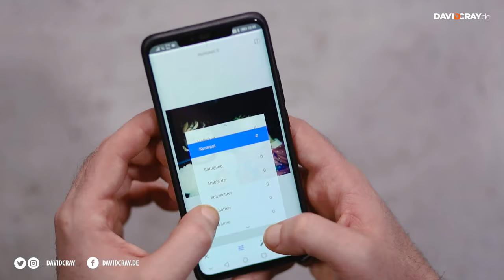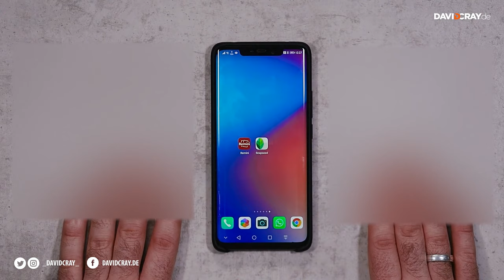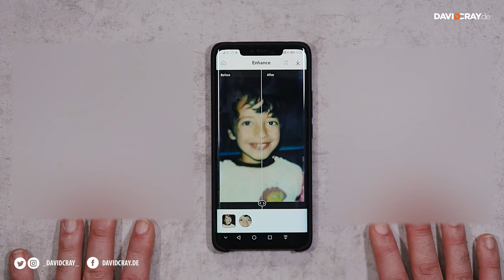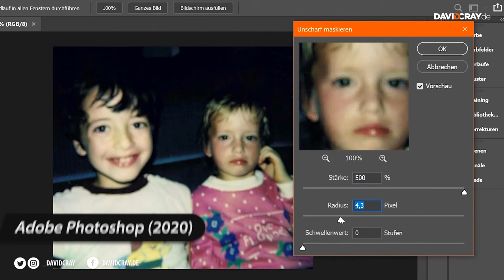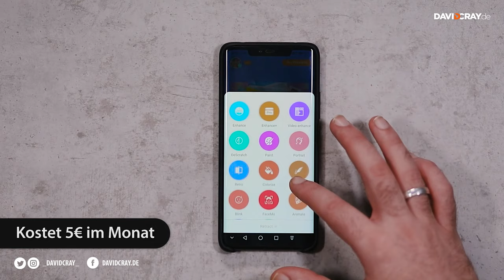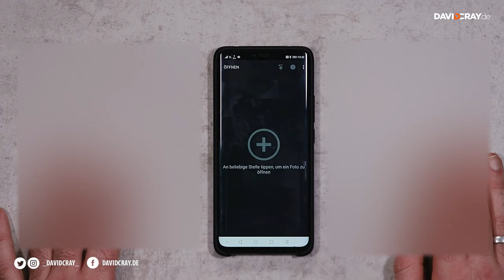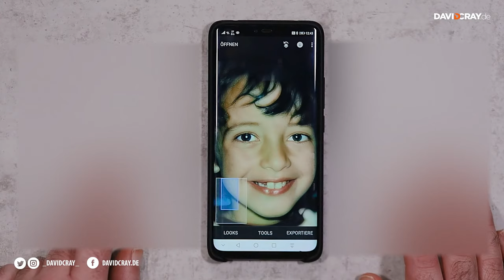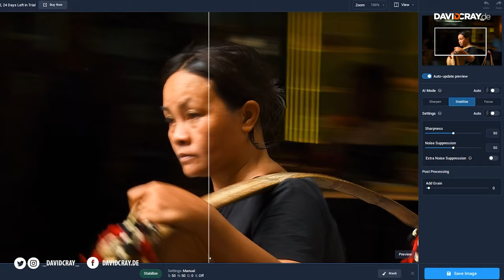Fotos wieder SCHARF! Wenn künstliche Intelligenz übertreibt. (App + Desktop) | David Cray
Wie scharf kann ein unscharfes Foto mit K.I. werden? Du wirst es kaum glauben, aber mithilfe von K.I. kannst du noch einiges retten.

App: Remini Photo Enhancer

Kapitelmarken:
0:00 Einleitung
0:31 Was wird benötigt?
1:02 Wie funktioniert die App?
1:58 Die Vorbereitung
2:41 Jetzt wird es wild
4:39 Der Vergleich
6:00 Jetzt wird es noch schärfer
7:42 Maximale Bildqualität
8:14 Desktop-Variante
9:05 Endcard

Wenn Du mich unterstützen und von mir in Zukunft mehr sehen möchtest, dann sei bitte so nett und kaufe über diese Links ein. Die Preise im Shop sind trotzdem die gleichen! Vielen Dank für Deine Unterstützung!